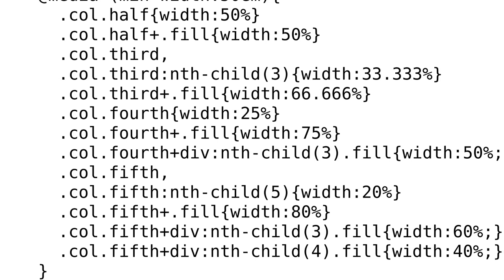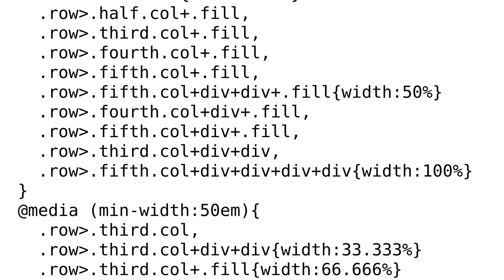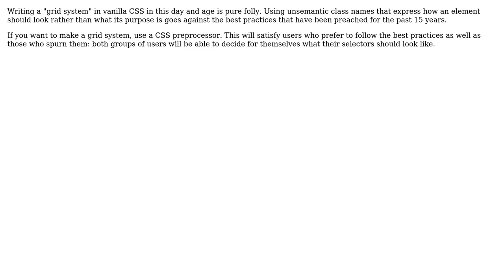Code Review: Simple mobile-first/responsive Grid System (w/ IE8 Support)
With thanks & praise to God, and with thanks to the many people who have made this project possible! You are responsible for your own actions.